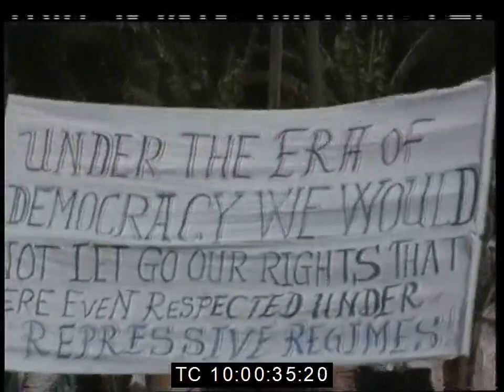Muslims march in Addis Ababa 1993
ETHIOPIA- Muslims march in Addis Ababa protesting against their treatment in the secular state, 4th December 1993